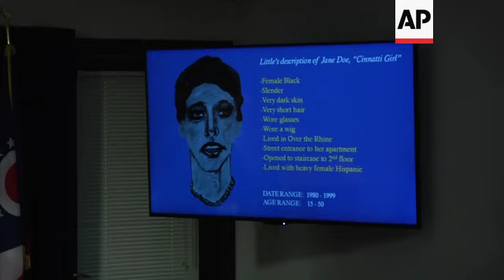US serial killer’s confession resolves 1981 murder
(7 Jun 2019) Authorities say the confession of a serial killer who claims to have murdered 90 women has resolved a decades-old Ohio case as they seek help in identifying a second victim.
Hamilton County Prosecutor Joe Deters (DEE'turs) said Friday that Samuel Little has been indicted for the 1981 murder of 32-year-old Anna Stewart. She was last seen alive in Cincinnati. Her body was dumped in Grove City, near Columbus.
The 79-year-old Little is also charged with a second murder in Cincinnati. Her identity remains unknown.
Little told authorities he killed five women in Ohio and more than 90 across the nation. He was indicted last week in Cleveland for the strangulation deaths of two women.
Authorities are trying to identify a third Cleveland-area victim.